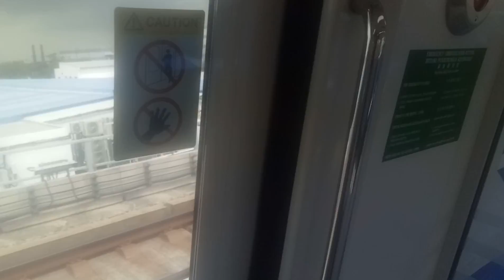10 April 2018